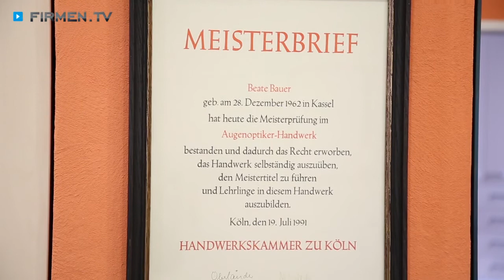Augenoptikermeisterin Beate Bauer in Kassel – Ihr Optiker für Brillen, Kontaktlinsen & Sehtests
Zu Augenoptikermeisterin
Beate Bauer aus Kassel, Ihrem Optiker für Brillen, Kontaktlinsen und Sehtests, finden Sie ein ausführliches Porträt